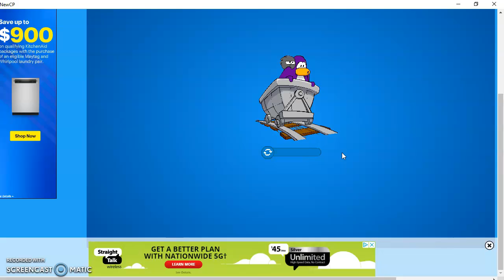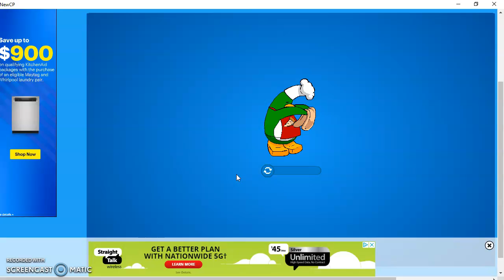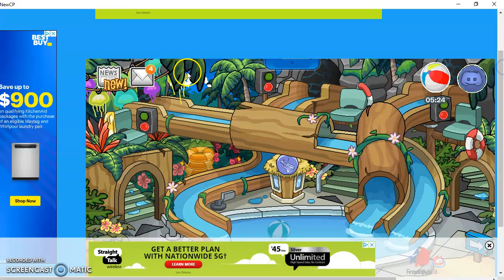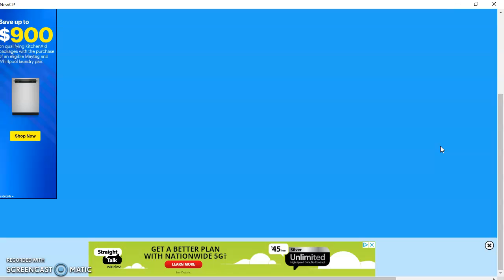New Club Penguin forgot to upload oops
Fimed on Jul 8 just forgot to uplad
NEXT JUL 10